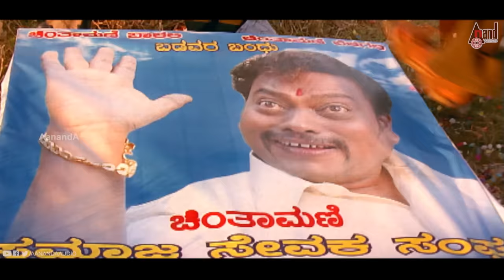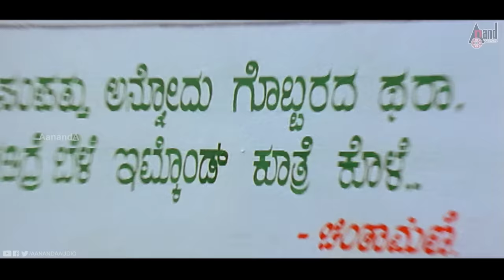Hey Maava Olle Mull Handige Jubba Hakdang Avane | Sadhu Kokila Comedy Scene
Watch Full Hey Maava Olle Mull Handige Jubba Hakdang Avane From the Movie Hudugaru. Starring: Puneeth Rajkumar, Yogesh, Srinagar Kitty, Radhika Pandit, Sadhu Kokila, Rangayana Raghu, & Others Exclusive Only On Anand Audio Channel..!!!
You can also Download Anand Audio App
Film: HUDUGARU
Lyricist: YOGARAJ BHAT, JAYANT KAIKINI, V.NAGENDRA PRASAD
Starcast: PUNEETH RAJKUMAR, RADHIKA PANDIT, YOGESH, SRINAGAR KITTY
Director: MADESH
Producer: SMT.PRAVATHAMMA RAJKUMAR
Banner:  SRI CHAKRESHWARI COMBINES
Record Label: AANANDA AUDIO VIDEO
Operator Codes
1) To Set "Pankaja" as Your Caller Tune!!!
Operator Codes
2) To Set "Neeralli Sanna-Duet" as Your Caller Tune!!!
Operator Codes
3) To Set "Neeralli Sanna-M" as Your Caller Tune!!!
Operator Codes
4) To Set "Yenchandane Hudugi" as Your Caller Tune!!!
Operator Codes
5) To Set "Shambo Shiva Shambo" as Your Caller Tune!!!
6) To Set "Neeralli Sanna-F" as Your Caller Tune!!!